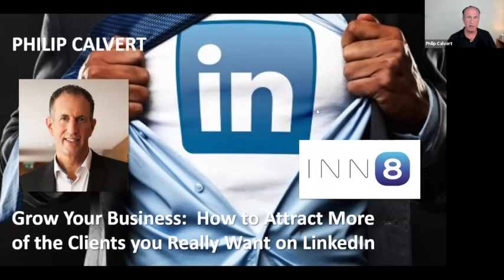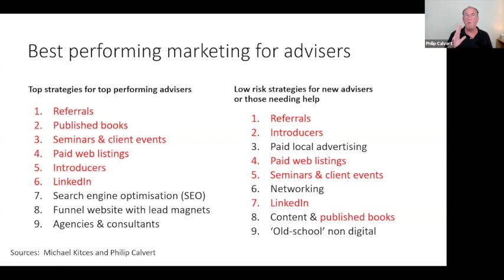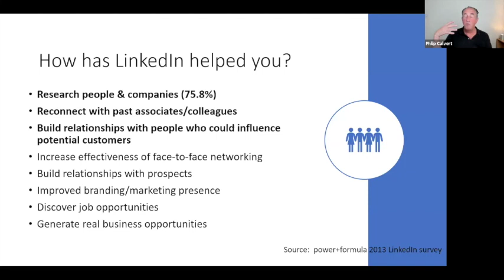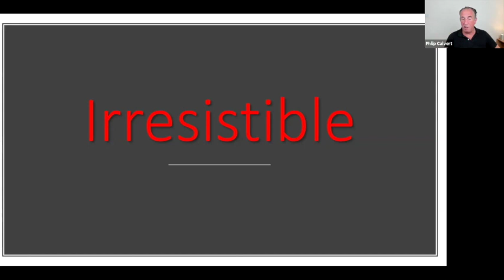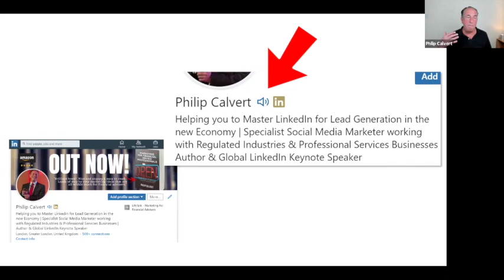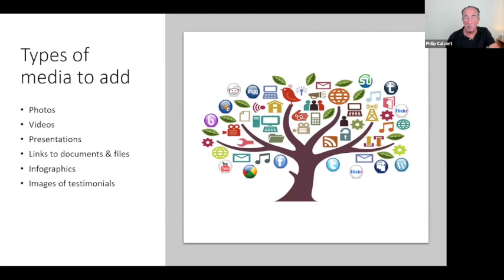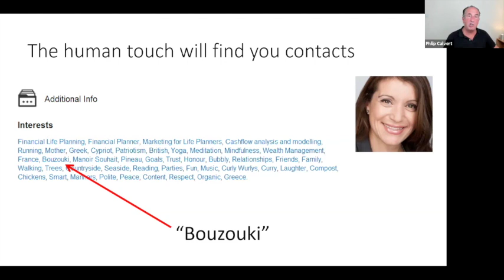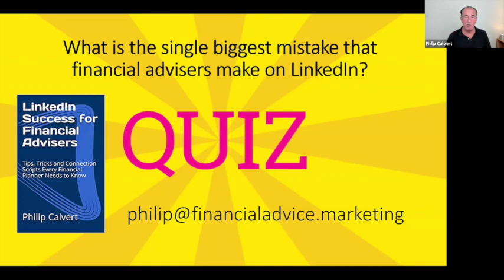Webinar: Grow Your Business: Use LinkedIn to Attract the Clients You Really Want with Philip Calvert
In this 90-minute webinar, Philip Calvert explores the most effective ways to use LinkedIn for your business.